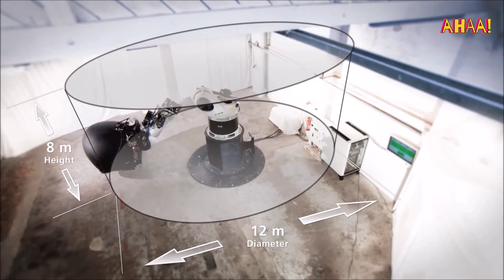New Invention Technology That Are On Insane Level – 30 AHHA! Technology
Welcome back to another video from Ahaa!, Today we'll be looking at “New Invention Technology That Are On Insane Level – 30  AHHA! Technology”. Which machine is your most favorite? share your opinion in the comments column below.
The videos featured on Ahaa! channel are for educational and informational purposes. If you have a good idea for a video, lave us a comment! We try to read each and every comment you made.
Ahaa channel will always provide information and entertainment to you.

LOCI PODCAR - A FULLY 3D PRINTED LAST-MILE ELECTRIC VEHICLE